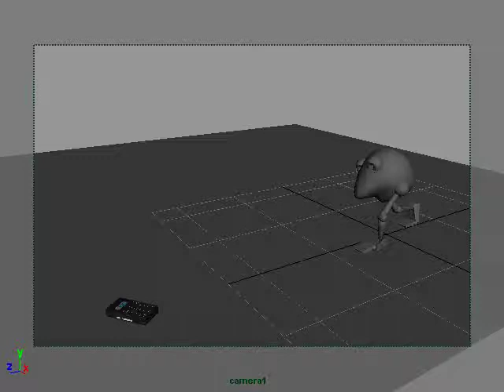3D Character Sneak and Stomp Animation - Test V2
Done in Maya, this was completed for a class to animate a bipedal character with a simple body.  I chose to do a sneak followed by a stomp and the restriction was to complete this action within 120 frames.  The cell phone was a prior model utilized as a slightly better substitue for the ball originally used.  Decicded to add a little comic relief.  Model and animation completed within 12 hours.  With a little more time, the legs could be tweaked a bit without the wobble and some of the animation could be smoothed out a little better.